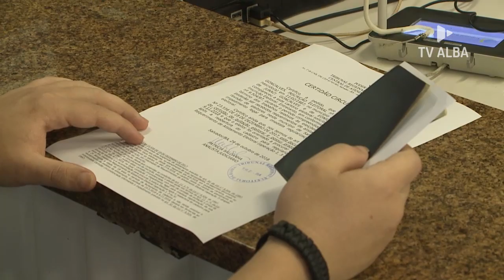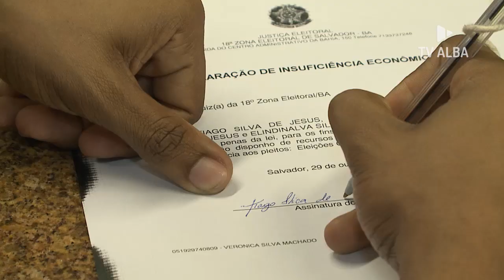Atenção eleitor! Se você não foi às urnas, saiba como e onde justificar o voto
Se você não compareceu as urnas no dia da eleição, então já sabe, é preciso justificar a ausência para a Justiça Eleitoral. Caso não faça isso, ficará sujeito a uma série de consequências, entre elas a impossibilidade de obter passaporte e participar de concurso público. Na reportagem de Maiane Nogueira veja tudo que você precisa saber para justificar a ausência na votação e quais são os prazos estabelecidos para que essa regularização seja feita. Confira.

Assistente de câmera: Yuri Veloso